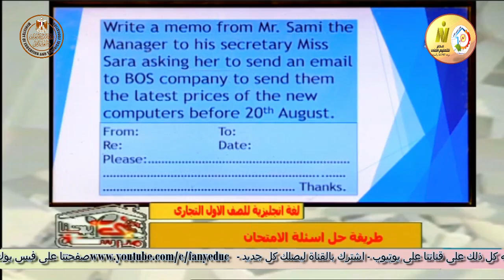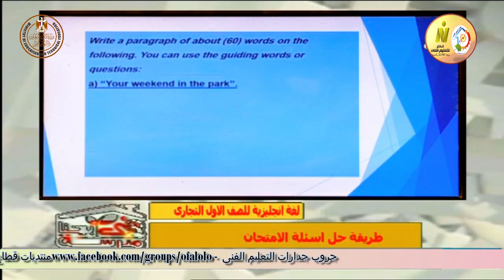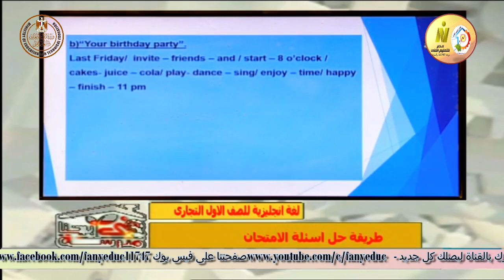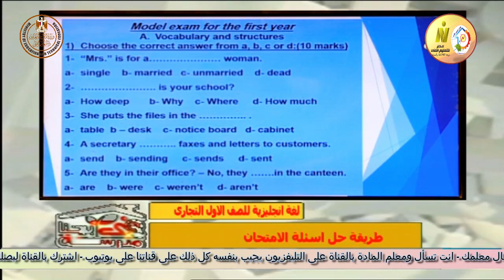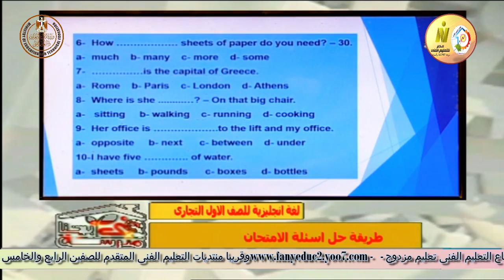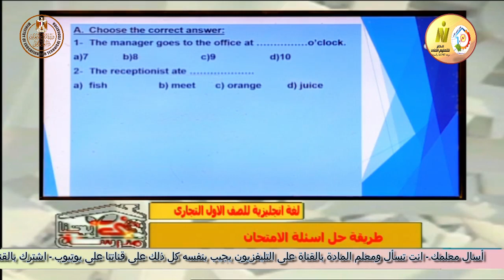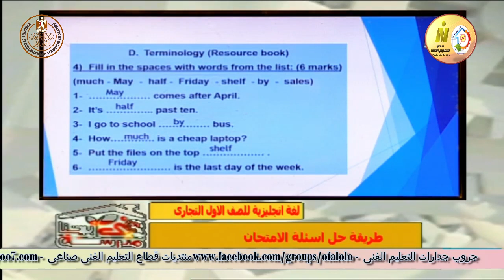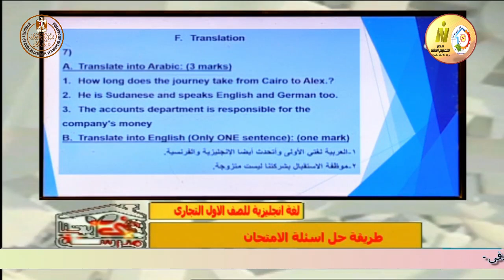الصف الاول تجارى - لغة انجليزية - مراجعة طرق حل اسئلة الامتحان - أ محمد احمد على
وقريبا منتديات التعليم الفنى المتقدم للصفين الرابع والخامس